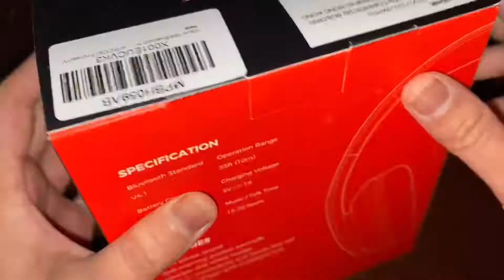MPOW 059 Bluetooth Headphones Over Ear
MPOW 059 Bluetooth Headphones Over Ear, Hi-Fi Stereo Wireless Headset, Foldable, Soft Memory-Protein Earmuffs, w/Built-in Mic Wired Mode PC/Cell Phones/TV